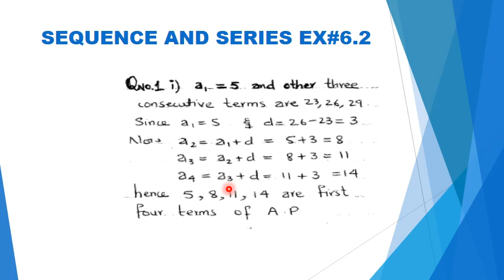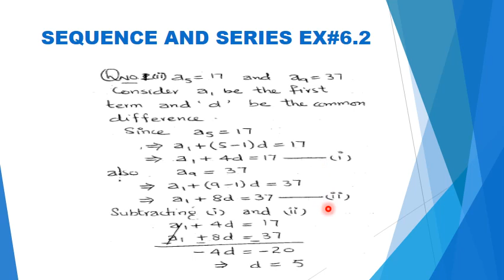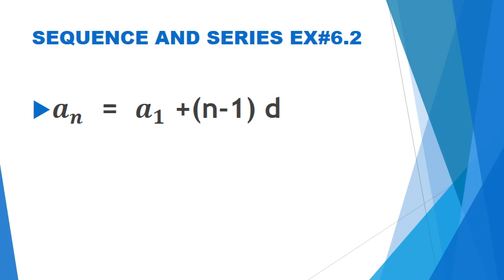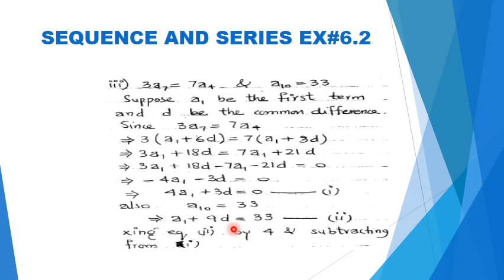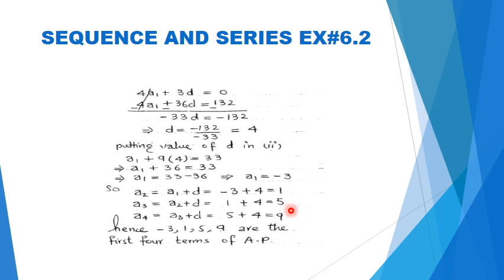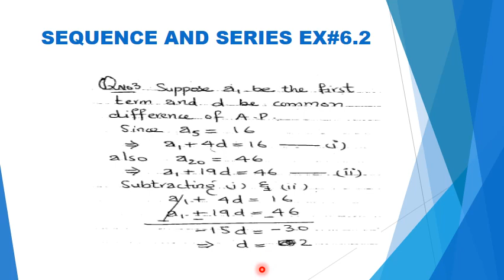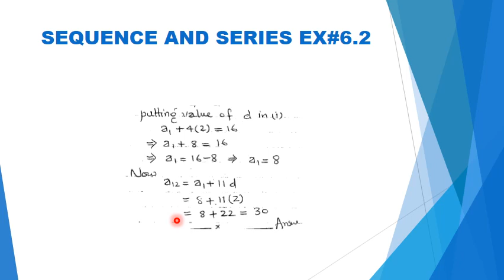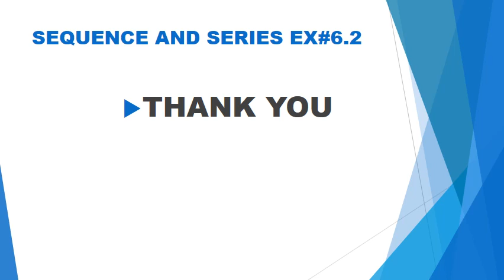EX#6 2 Q#1 TO Q#7 VIDEO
Welcome to Federal Board Solutions Explained! Your go-to channel for mastering 11th and 12th-grade federal board curriculum.

What We Offer:
📚 Comprehensive Solutions: Our videos cover subjects like Mathematics, Science, Literature, and more. We break down topics into step-by-step solutions, guiding through exercises and challenging questions. Strengthen your problem-solving skills with our explanation.

🔍 Concept Clarity: Beyond solutions, we delve into the "why" behind the "how." Understand foundational concepts deeply, building a strong knowledge base.

📖 Supplementary Resources: Access concept explanations, study guides, and mnemonic aids. Catering to various learning styles, our resources reinforce learning and aid retention.

🧑‍🏫 Expert Educators: Our educators understand federal board curriculum and effective teaching. Learning with us is engaging and impactful.

Creating effective YouTube channel keywords is essential for increasing the visibility and discoverability of your study channel. These keywords should reflect the content and niche of your channel while targeting relevant search queries. Here are some potential keywords for your YouTube channel "Federal Board Solutions":

Federal Board study solutions
Board exam preparation
Federal Board past papers
Study tips and tricks
Exam techniques
Federal Board syllabus
Study resources
Learning strategies
Exam guidance
Academic success tips
Federal Board model papers
Subject-wise tutorials
Study guides
Test-taking strategies
Educational tutorials
Federal Board revision
Study techniques
Subject reviews
Study hacks
Exam practic